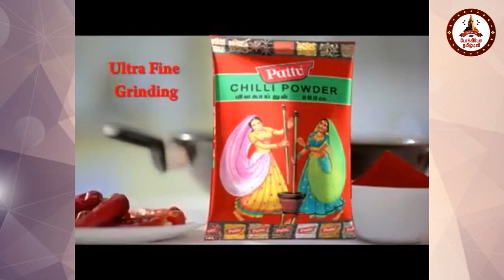Star Talk with Tokyo தமிழச்சி #10 Interview with Music Director Sathya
Star Talk With Tokyo தமிழச்சி
Episode 10 - Interview with Interview with Music Director Sathya Anchored by Jaya -
Monday 5th Oct
8:30 pm JST / 5 pm IST